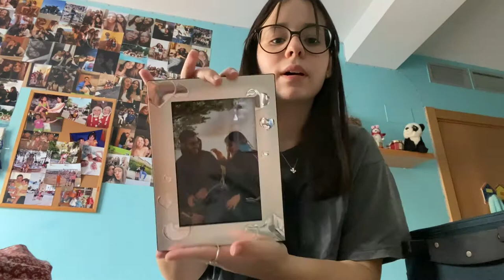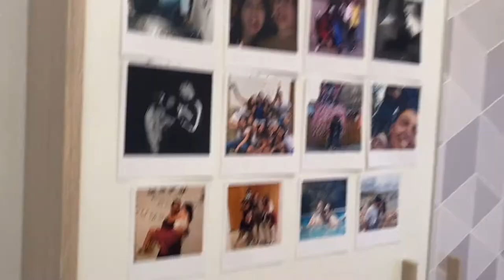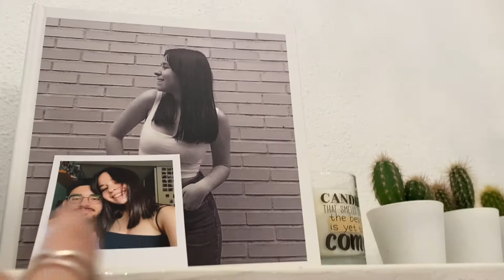vlog mudanza, maletas, room tour || Elsa López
Sobre mí:
-Me llamo Elsa López
-Tengo 19 años
-Grabo y edito con el iphone 11